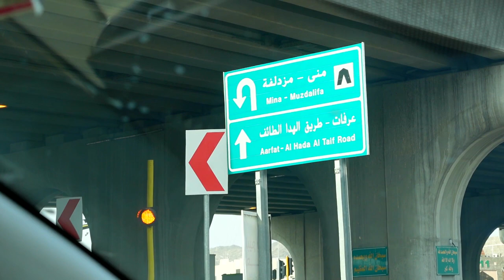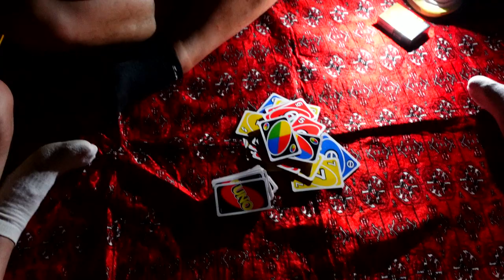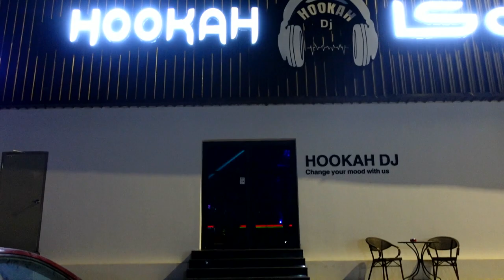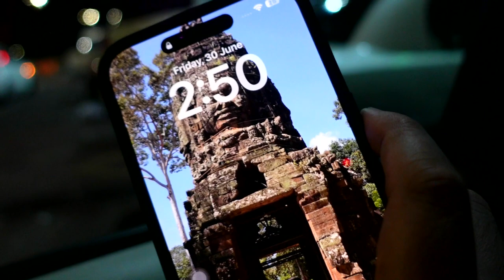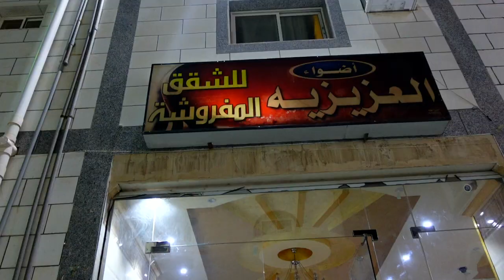SONNIETV: ROADTRIP | SAUDI ARABIA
mag gala at mag enjoy habang holiday!!!